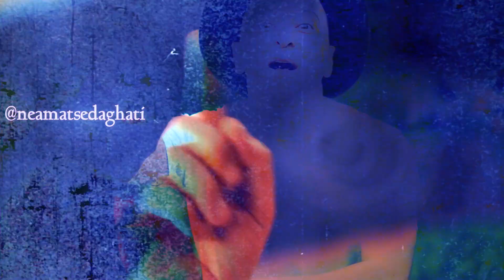جبش پلنگی - ماچ | Jibish Palangi - Mach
دانلود آهنگ ترکی , طنز و جدید یاشار مرادیان به نام ماچ
ترانه : مهدی دانش , تنظیم : سعید سیاح
اجرای دابسمش : نعمت صداقتی ( جبش پلنگی )
Exclusive Song : Yashar Moradiyan – Mach With Direct Links In Ardabil Music